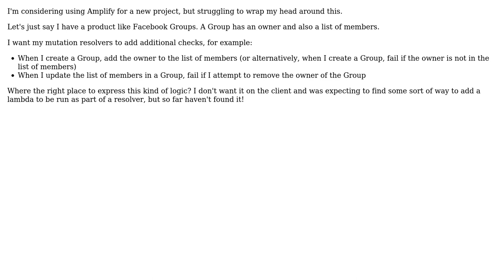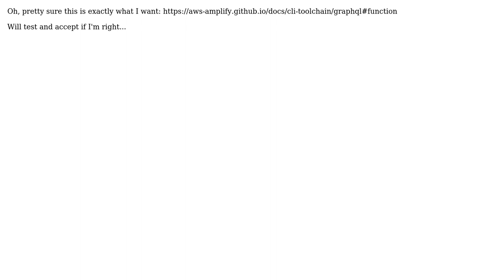Where to write business logic with AWS Amplify/AppSync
With thanks & praise to God, and with thanks to the many people who have made this project possible! You are responsible for your own actions.